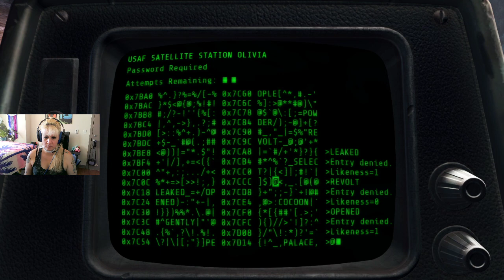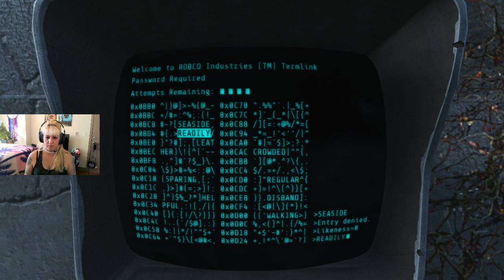More Fallout 4 (hopefully without malfunctions this time) - stream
Still adjusting settings here so pixels might be present in some places.. I eventually get it figured out.